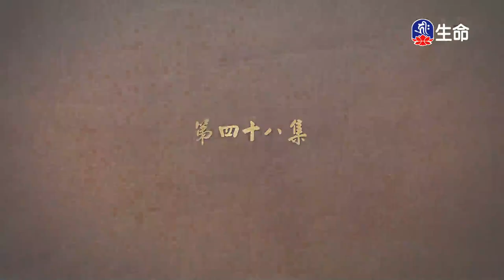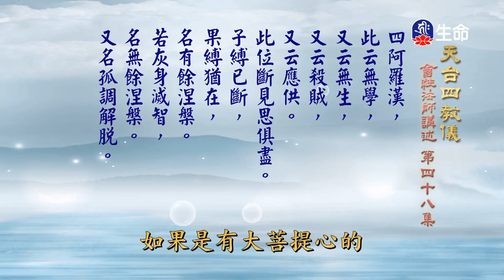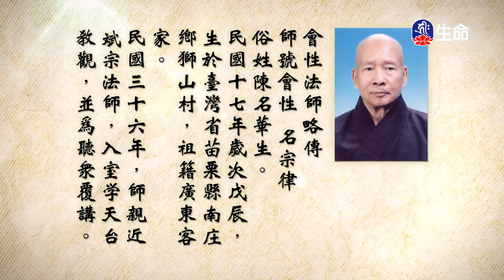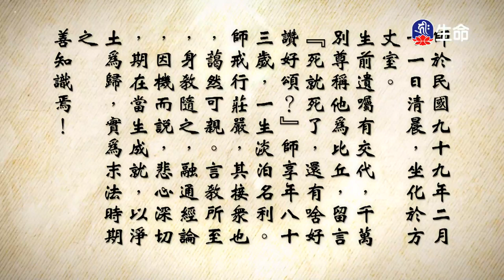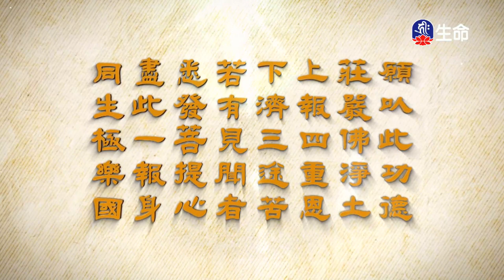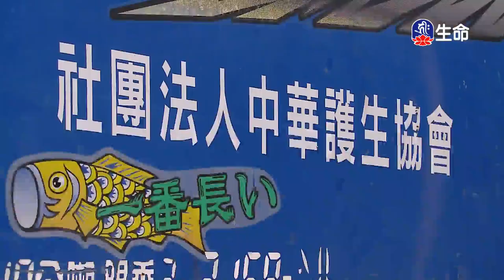天台四教儀(48)_長老法語_(lifetv_20240417_06：00)